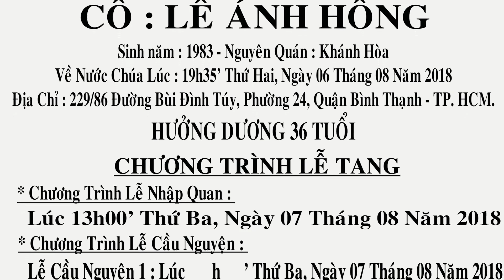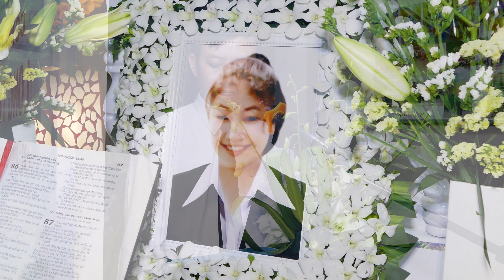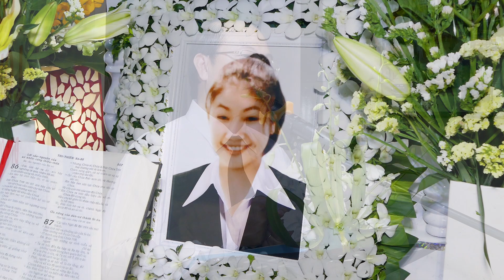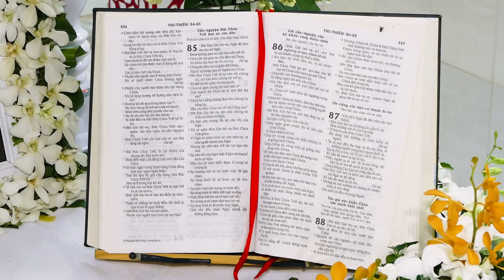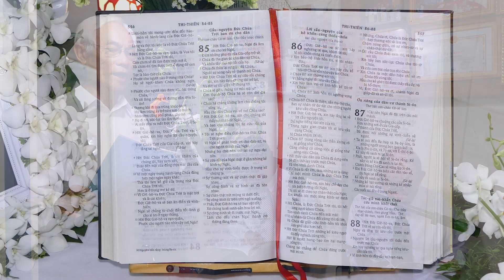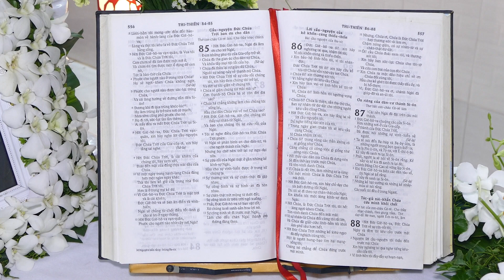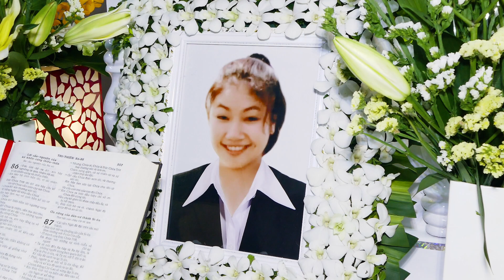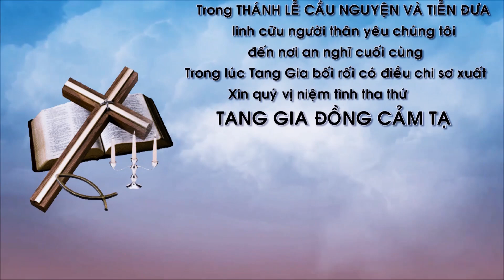TANG LỄ LÊ ÁNH HỒNG PHẦN 2 / LIÊN HỆ 0936.122.077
Thứ hai, bất kỳ thời điểm nào (đêm khuya hay rạng sáng), đường dây nóng của Chấn Minh CM Studio luôn sẵn sàng tiếp nhận yêu cầu gấp gáp của gia đình.

FANPAGE: Quay chụp tang lễ Chấn Minh